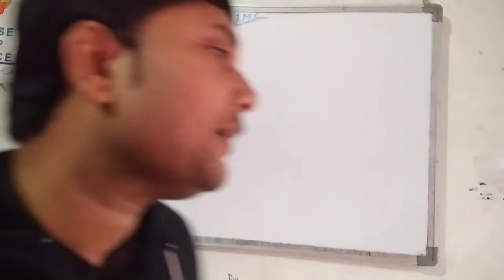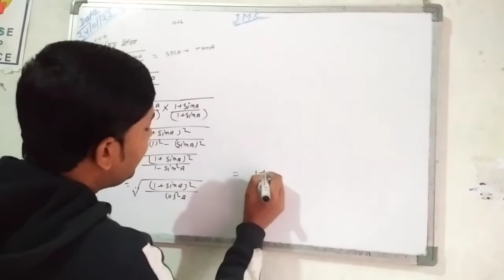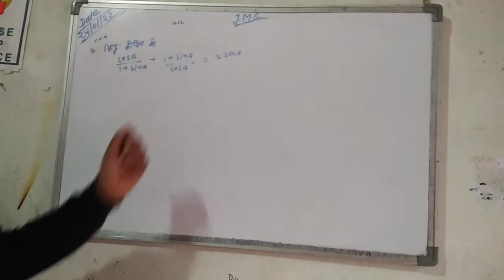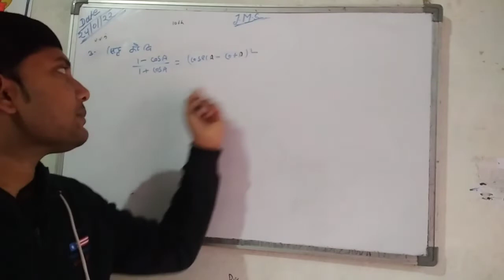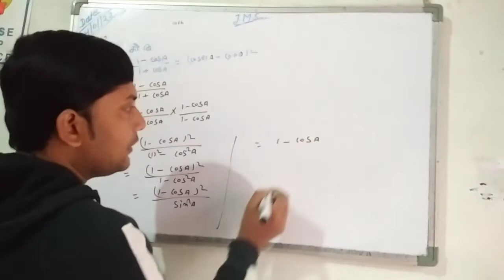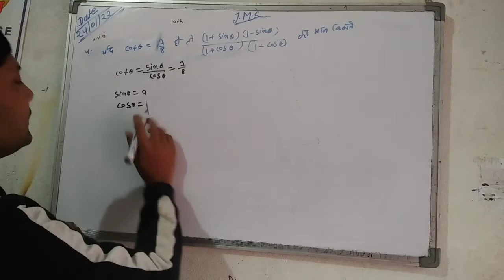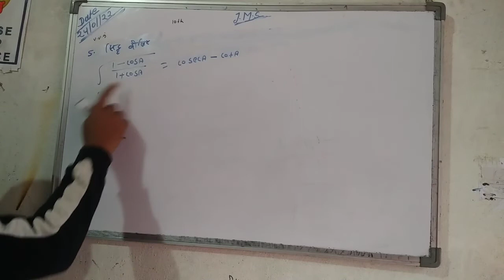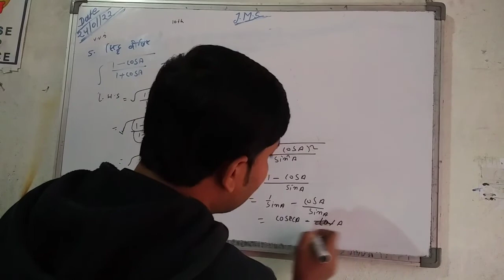Bihar Board Exam 2022|| VVI Subjective Question Exam 2022|| Math Viral Question 2022|| maths #2022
Viral Question Exam 2022 || math viral exam 2022 || VVI question || Bihar Board Exam 2022 || maths #2022